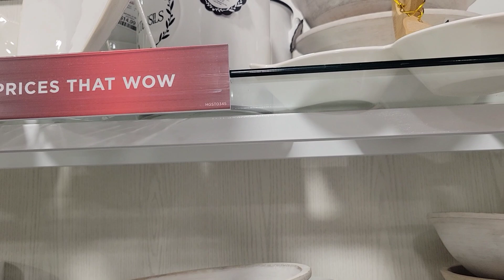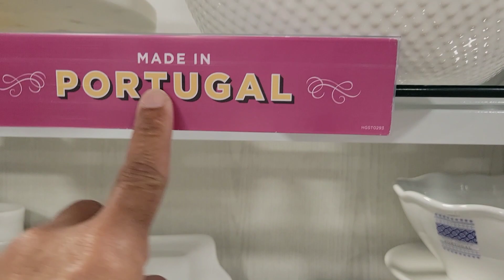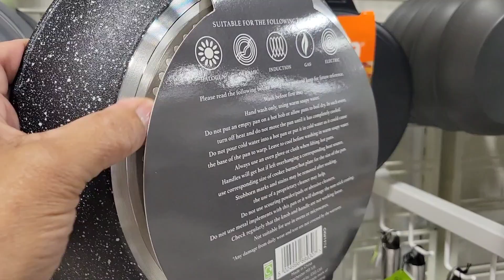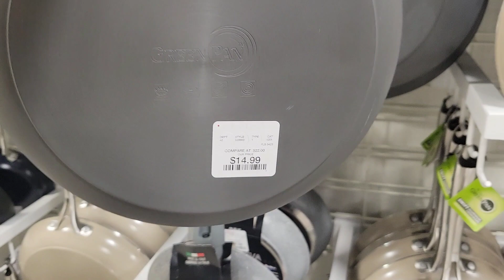HOMEGOODS/LO NUEVO DE 2023/SHOP WITH